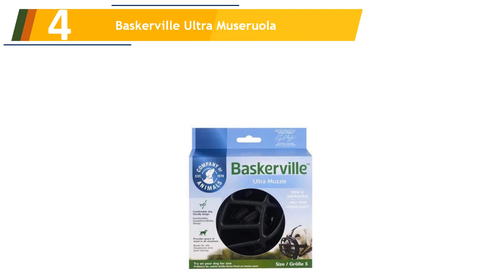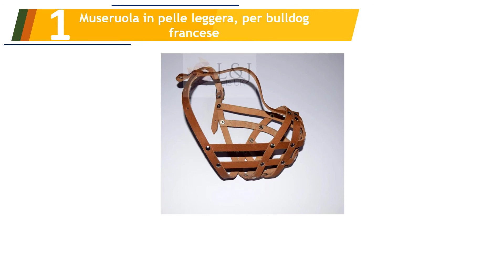Le 5 Migliori Museruole per Cani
Ecco l'elenco dei Le 5 Migliori Museruole per Cani.

01. Museruola in pelle leggera, per bulldog francese

02. CRAZYBOY® Silicone Basket Cane museruole

03. JUNMO® Pelle di Cane Museruola

04. Baskerville Ultra Museruola

05. Museruola in cuoio con fibbie - Pratica museruola regolabile